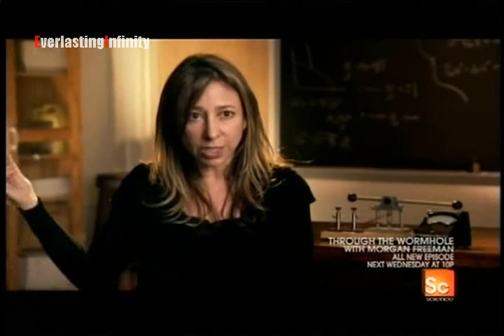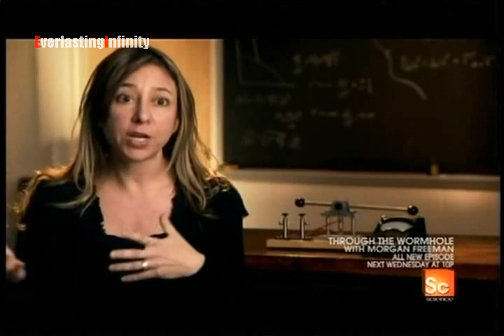Through The Wormhole - episode 2 (Black Holes) pt 3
with Morgan Freeman

S01E02 - The Riddle of Black Holes

[aired date - June 16, 2010]